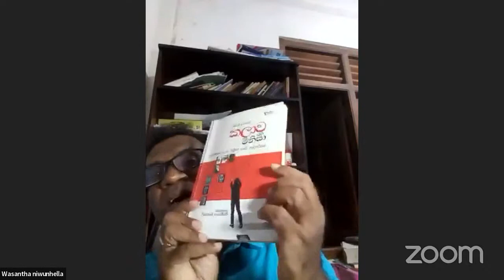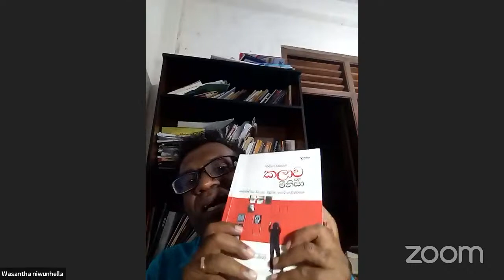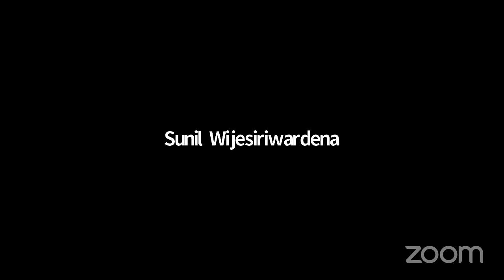Zoom2Poem - කලාව සහ මිනිසා කෘතිය ගැන සංවාදය